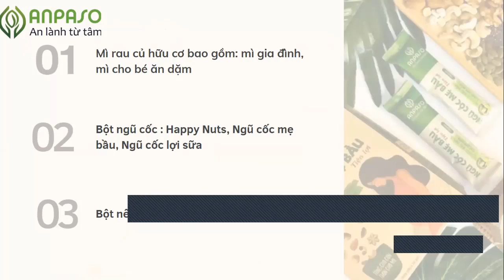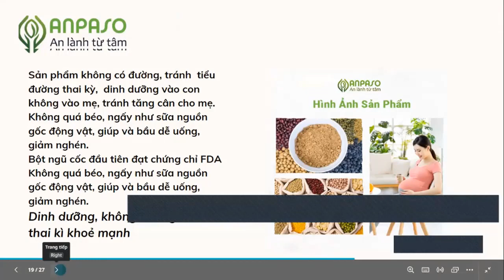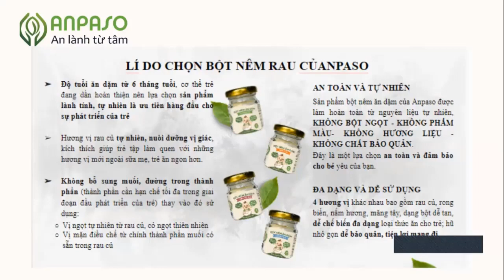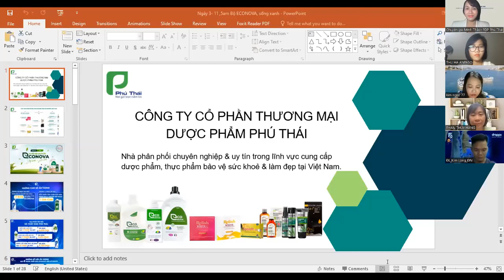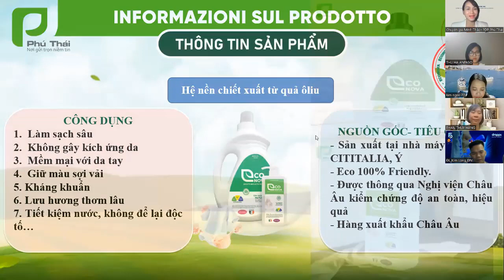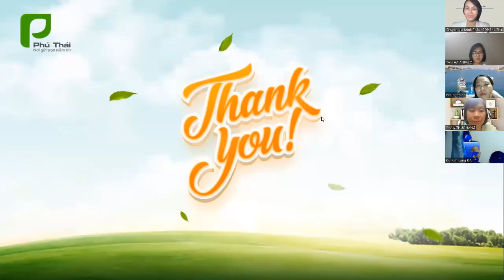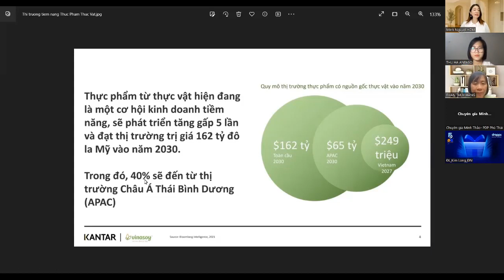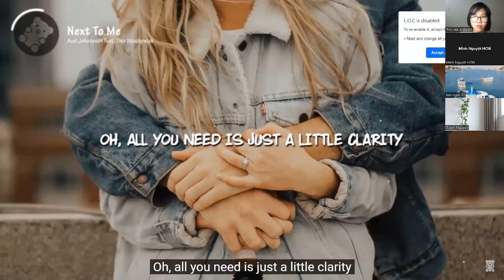Ăn Sạch Sống Xanh Cùng Phú Thái và Anpaso